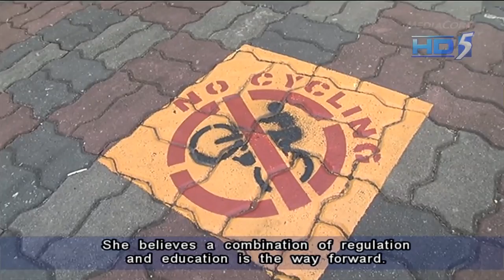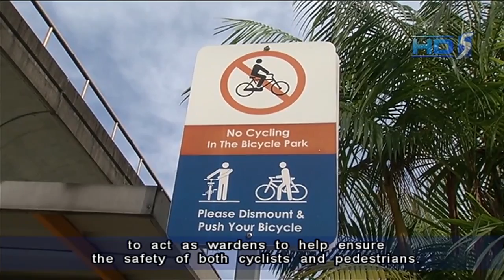Lee Bee Wah suggests cyclists to be licensed - 10Oct2013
SINGAPORE: Observers have called for more safety measures ahead of the introduction of an island-wide cycling path network by 2030.

One Member of Parliament (MP) wants cyclists to be licensed before they are allowed on the roads.

MP for Nee Soon GRC, Lee Bee Wah, is aware of the problems errant cyclists pose.

She believes a combination of regulation and education is the way forward.

She said: "In the past, in order to own a bicycle, they need to go and apply (for a) licence. I thought this is quite a good suggestion, perhaps we can do this with a tweak.

"Before they are given licences, perhaps LTA (Land Transport Authority) can ask cyclists to go for lessons to understand the dos and don'ts of cyclists.".

Tampines, Singapore's first model cycling town, has recruited volunteers to act as wardens to help ensure the safety of both cyclists and pedestrians.

These wardens look out for unsafe cycling behaviour.

Irene Ng, MP for Tampines GRC, said: "We need to also complement it with education efforts and at the same time, also to enforce against reckless cyclists, because safety is the number one priority. Because there is no point saying you encourage cycling, but you don't promote safe cycling."

Although Tampines Town Council is empowered to issue summons to reckless cyclists, wardens have only handed out warnings so far.

Subject: Observers call for more safety measures ahead of island-wide cycling path network